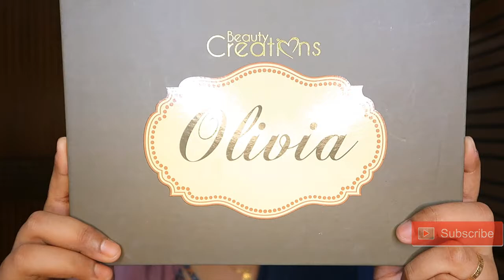EVERYDAY GLAM LOOK | FOUND A DUPE OF ABH X AMREZY HIGHLIGHTER | DETAILED CHIT CHAT | SHAMANTA ISLAM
HELLO EVERYONE,
HOPE YOU GUYS ARE DOING WELL. I AM HERE WITH ANOTHER VIDEO. ITS A LONG CHIT CHAT EVERYDAY GLAM LOOK WHERE I SHARE MY NEW FINDINGS, TIPS AND TRICKS AND HOW I GLOW LIKE A DISCO BALL. JUST KIDDING. ITS MY EXTRA AF GLAM EVERYDAY LOOK AND I DO IT WHEN I FEEL LIL BIT EXTRA. YOU KNOW RIGHT.

SNAP CHAT: SHAMANTA.SHR